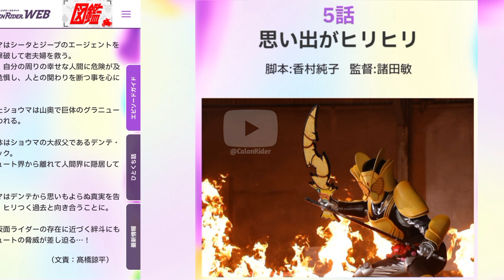KAMEN RIDER GAVV NEXT EPISODE 05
Preview Next Episode Kamen Rider Gavv yang akan tayang minggu depan.

Suport to Follow
Specialthanks : Toei.Co.,Ltd, google images, Youtube